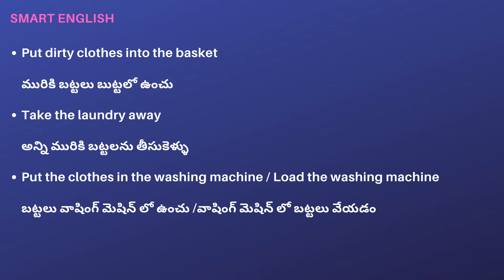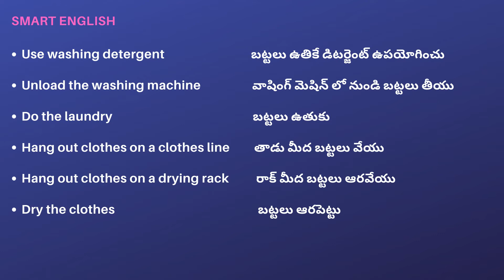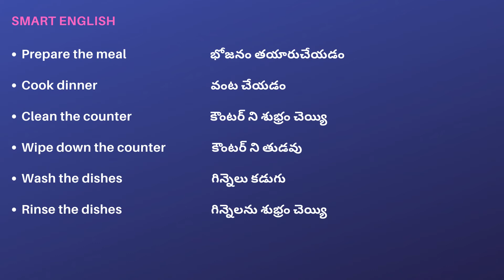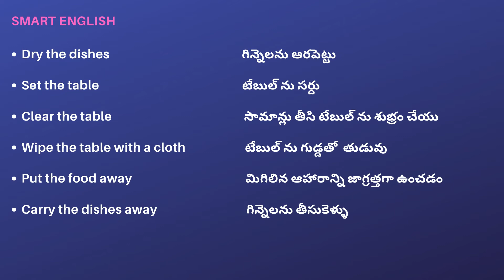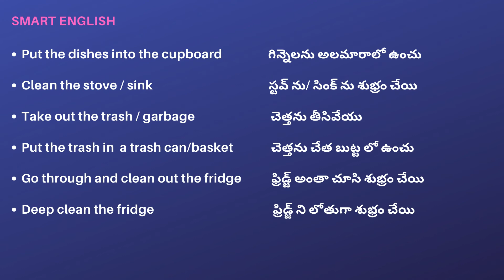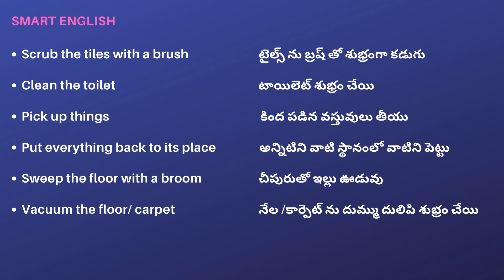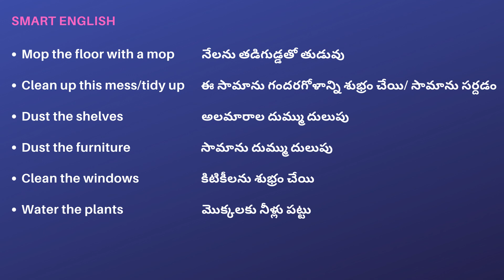Daily House Hold Chores in English through Telugu||House Hold Work related Vocabulary||SmartEnglish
Talking about Household Chores in English||Learn Household Chores in English through Telugu||Daily Household activities in English through Telugu||Spoken English in Telugu||SmartEnglishYoutubeChannel

"Smart English" is an education oriented Channel mainly focusing on English Speaking,Grammar,Vocabulary,Communication Skills,Interview Tips and many more educational aspects where you can easily learn new things,develop your personality and enhance your skills.